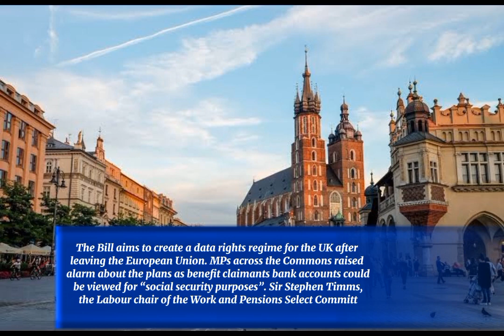Uk govt new immigration law pass big news for immigrants 2023